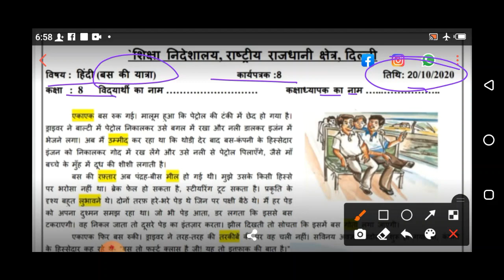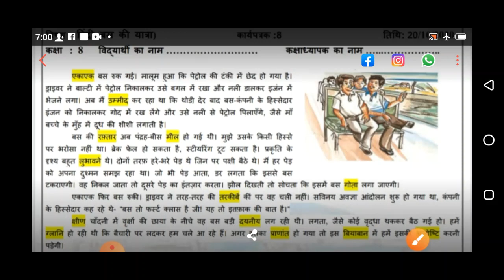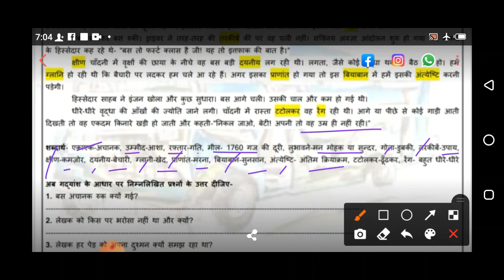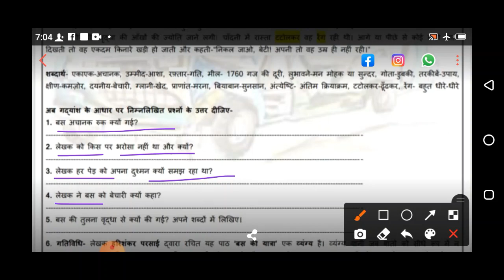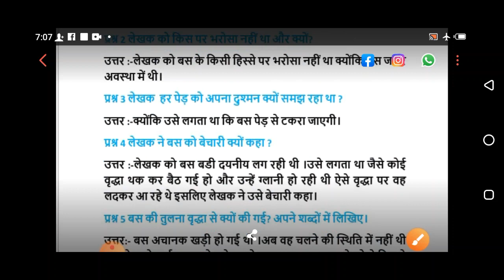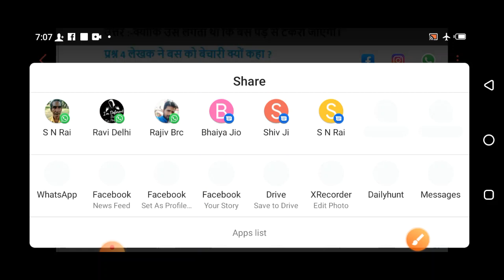Class 8 Hindi Worksheet 8, Worksheet 8 Hindi Class 8 । Hindi worksheet 8 । Edu Villa Point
Today's WorkSheet
 DOE worksheet
today Worksheet 8
20 October   class 8  Worksheet 8 hindi me
20 Oct   class 8  Worksheet 8 hindi me
Worksheet 8 for   8  class
today class  8  Worksheet 8 hindi me
20 October  class 6 Worksheet 8
20 October   class 7 Worksheet 8
20 October  class 8 Worksheet 8

 question answers of Hindi worksheet 8
20 October 2020 solution of   class 8 hindi worksheet  20 October 2020
Solved worksheet 8 hindi class 8
Hindi class 8 karya patrak 8
Class 8 Hindi worksheet 8
Written solution class 8 hindi worksheet 8
Class 8 hindi worksheet 8  20 October 2020
DOE worksheet 8 hindi  class 8
Solved class 8 hindi worksheet 8
Delhi government  school Hindi class 8 worksheet 8 written solution
Hindi karya patrak 8 class 8solution
20 October 2020 class 8 hindi worksheet 8
20 October 2020 written solution class 8 hindi worksheet 8
20 Oct 20 solved worksheet 8 class
Doe solved worksheet 8 class 8 hindi
Solved karya patrak 8 class 8 hindi
Solved hindi worksheet 8 class 8

20 October 2020 solution of   class 8 hindi worksheet  20 October 2020
20 October 2020 class 8 hindi worksheet 8
20 October 2020 written solution class 8 hindi worksheet 8
20 Oct 20 solved worksheet 8 class

Hello students this video cover easiest explain
 class 8 Hindi worksheet number 8
class 8 Hindi worksheet 8 Hindi
worksheet class 8 Hindi